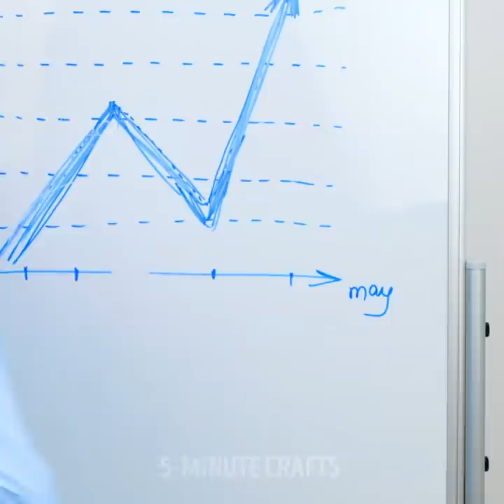28 EASY SOLUTIONS for your big problems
Timestamps:
0:08 Big jeans
0:19 Tape trick
0:42 Hairspray trick for lip stick
0:57 Button and nail polish
1:21 Face mask with gelatin
1:58 Wet armpits?
2:23 Patch trick
2:41 Broken glasses
2:59 Camp hack
3:26 Plastic reusing idea